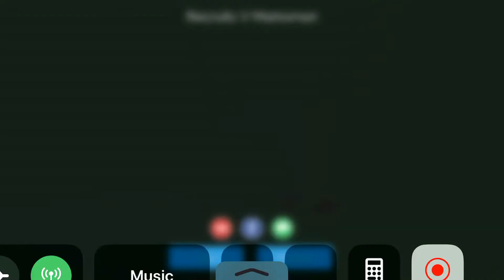Recruits V marksman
AI battle!